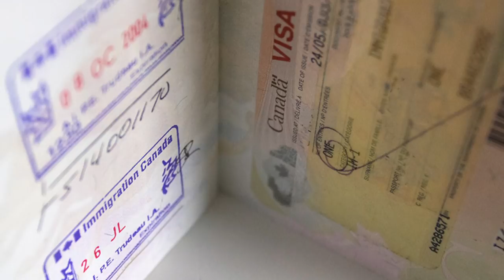Noticias de Inmigración, 29-05-2019, #344 Mayo 25 de 2019, Canadá elimina lista de países designados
Noticias de Inmigracion, 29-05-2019, #344 Mayo 25 de 2019, Canadá elimina lista de países designados

ESTOS SON LOS TITULARES:

1) Inmigración Canadá anunció que se elimina la llamada lista de países de origen designados, que se consideraba para los casos de solicitud de asilo.

2)El gobierno federal canadiense está invirtiendo en un nuevo proyecto para eliminar las barreras que tienen los recién llegados para el  reconocimiento de estudios profesionales hechos en el extranjero.

CI Canadá es una Marca registrada en Canadá, somos consultores de Inmigración autorizada en Canadá y la Provincia de Quebec, como consultores acreditados tenemos la facultad de asesorarle en todos los procesos de inmigración hacia Canadá, ya sea como estudiante, Trabajador Calificado o Skill Workers, como inversionista, Solicitud de refugio o en los diferentes programas y Provincias de Canadá, por favor visite nuestro Sitio Web y llene el formulario que aparece arriba para programarle una cita con uno de nuestros especialistas, el tiempo de espera es de 5 días hábiles, si en ese tiempo nadie se contacta con usted, por favor escribanos por Facebook para coordinar con el equipo.

 ——  OTROS LINKS QUE PUEDEN INTERESARTE ——